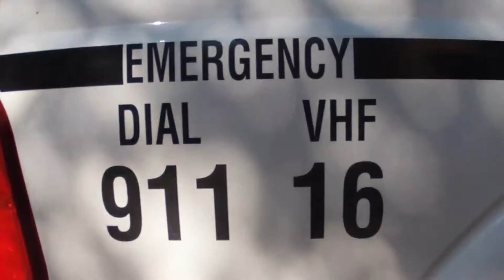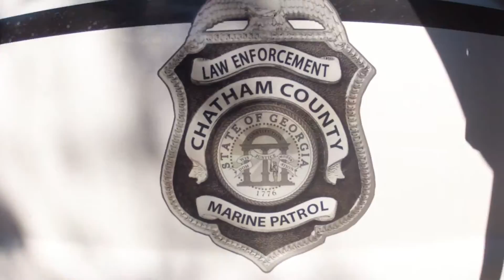2017 IAMI ATS Banquet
International Association of Marine Investigators 2017 Annual Training Seminar Banquet